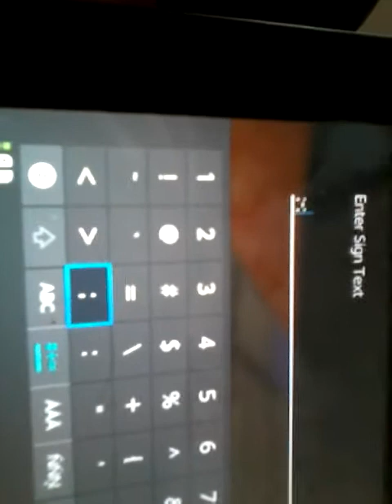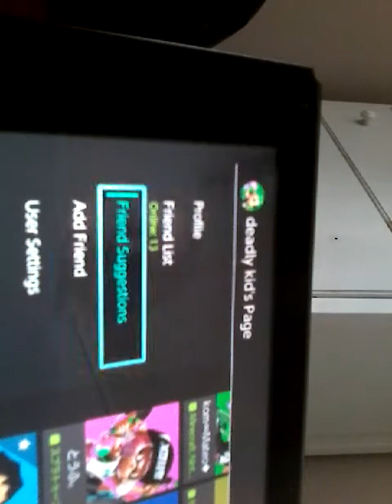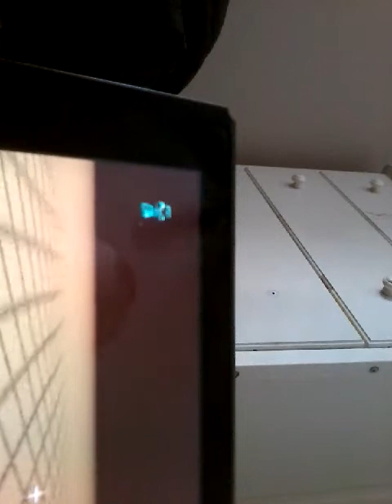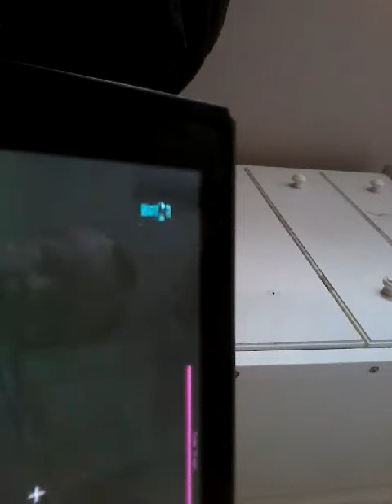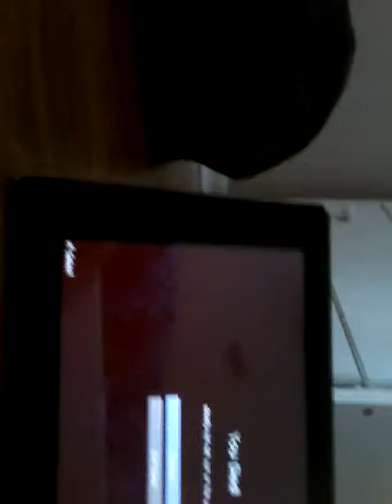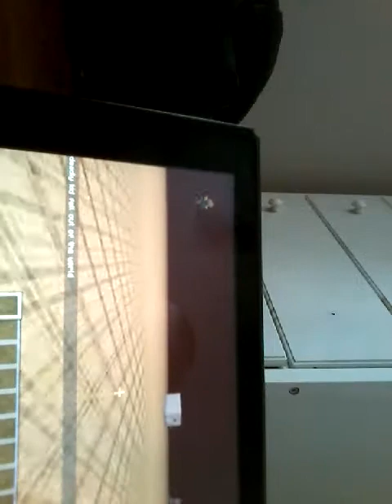Me playing with my friends on Nintendo switch and showing you my friend code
Can you send me a friend request that's okay